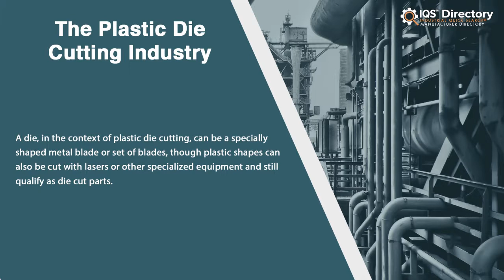Plastic Die Cutting Services and Industry Information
We are the right resource if you are looking for Plastic Die Cutting manufacturers and suppliers. Each company listed in the directory has a detailed profile, that shows information about locations, phone number, website links, and product range.